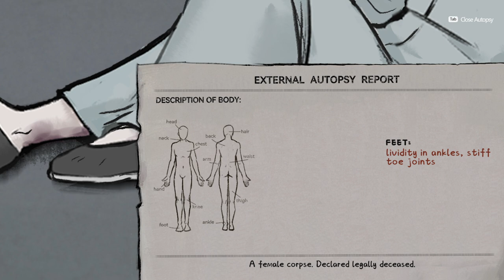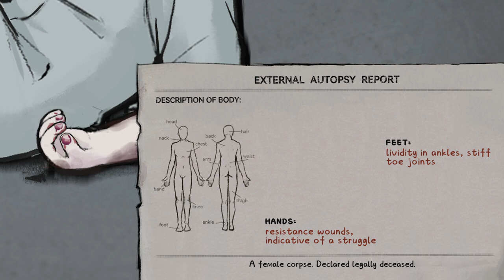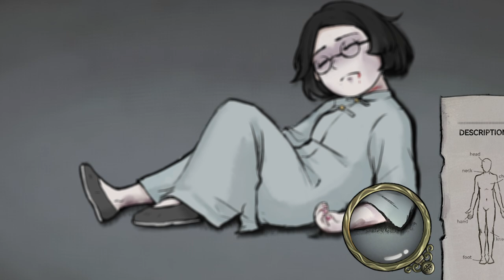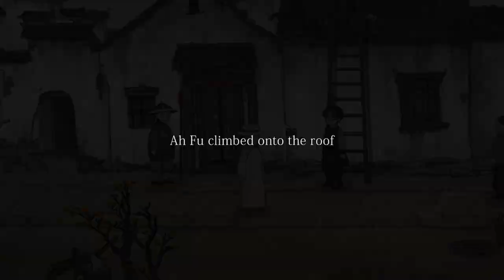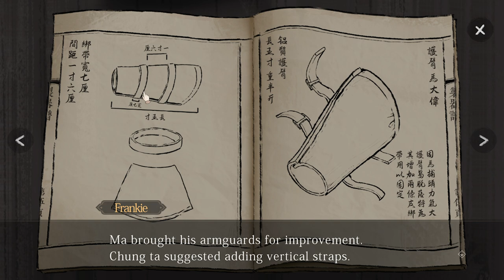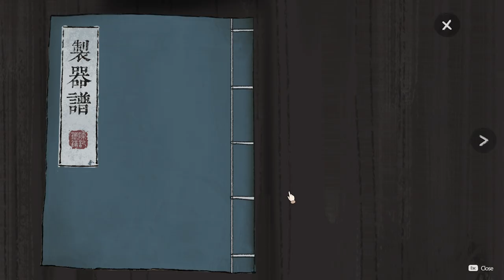Murders on the Yangtze River | A Dama do Guarda Roupa - Gameplay PT-BR Parte 02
gameplay/passo a passo de Murders on the Yangtze River

► Murders on the Yangtze River

Desenvolvedor: OMEGAMES STUDIO
Editora: OMEGAMES STUDIO

► Sinopse da história de Murders on the Yangtze River

Se você é fã de “Ace Attorney”, não vai querer perder “Murders on Yangtze River”, um jogo de detetive de eixo horizontal desenvolvido pelo OMEGames Studio.

O jogo leva você a uma viagem pela China do início do século 20 enquanto você resolve uma série de casos intrigantes ao longo do rio Yangtze. Com seu impressionante estilo artístico de pintura com pincel e enredo envolvente, oferece uma experiência de jogo única que o manterá na ponta da cadeira.

Use seu raciocínio lógico e habilidades de dedução para descobrir pistas, interrogar suspeitos e resolver mistérios. Com quebra-cabeças desafiadores e personagens interessantes para conhecer, "Assassinatos no Rio Yangtze" irá fisgá-lo desde o início.